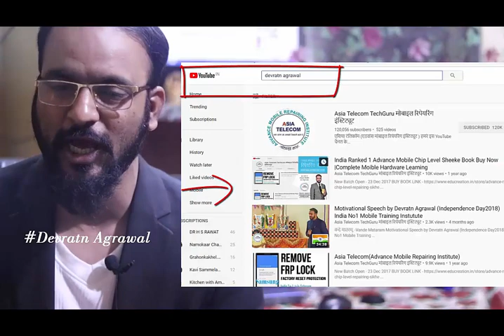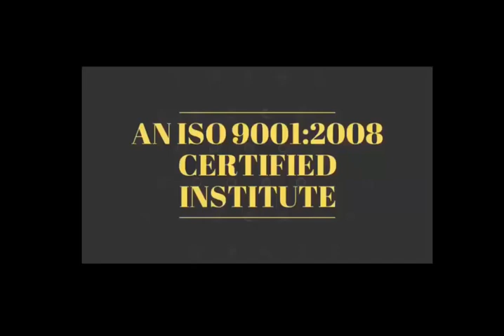Life Changing Motivational Story #100 ऊचाइयो पर पहुचना चाहते हो तो निचे उतरने से मत डरो by Devratn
IndiaNo,1
Must Watch - Mobile Technician
Like || Share || Comments | |
New Batch Start - 28  March 2018 - Hardware & Software
                                13 FEB- Only Software

ऊचाइयो पर पहुचना चाहते हो तो निचे उतरने से मत डरो -Motivational stories and inspirational stories in hindi

Motivational Story#98 कभी भी किसी का मजाक नहीं उड़ाना चाहिए। फिर चाहे वह अपने से छोटा हो या बड़ा

Motivational Story#97 मैं सब जनता हूँइतना सोचे की अगर आता हैऔरजानता हूँ तो फिर करता क्यों नहीं हूँ